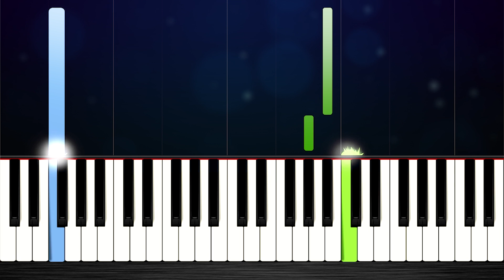The Kid LAROI, Justin Bieber - Stay - SLOW EASY Piano Tutorial by PlutaX